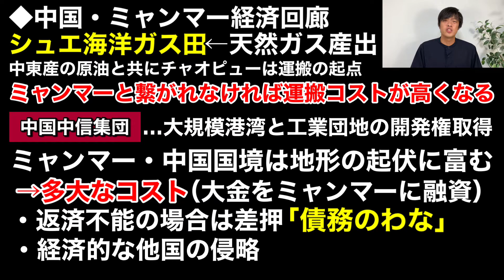ミャンマー軍政と提携あるか？中国がミャンマーを経済的に取り込みたい理由〜中国の一帯一路はミャンマーをこのような理由で取り込みたかった〜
こちらの動画は中国がミャンマーを取り込みたい理由についてわかりやすく解説した動画です。特に経済的な側面を多めに解説しています。ミャンマーの軍事クーデターが起きて以来ミャンマーは国際社会で孤立しつつあります。その中で中国やロシアがミャンマーに接近し、援助や取引をするのではないかという声があります。もし、事実だったとしたら中国にとって何のメリットがあるのでしょうか。そちらを解説します。

当チャンネルでは動画や画像は下記サイトのものを使用しています。（動画によっては不使用）

中国・ミャンマー経済回廊の詳細な形成過程が解説されています↓↓↓

当チャンネルの動画は下記の音楽を使用しています。

◾️Elektronomia &RUD-memory NCS